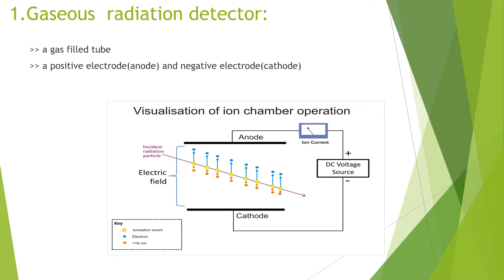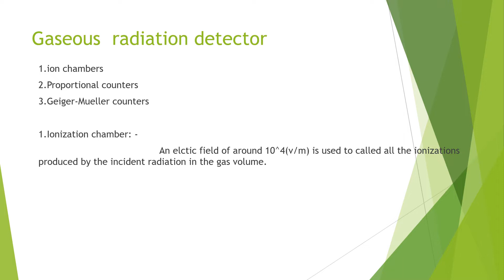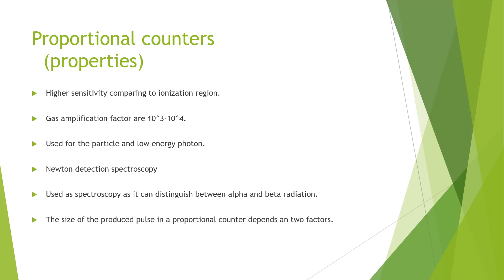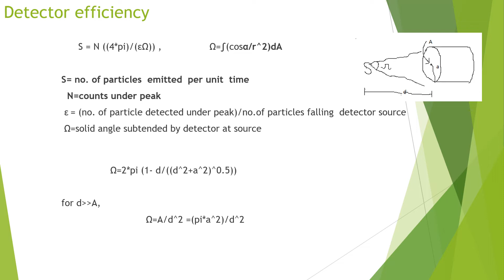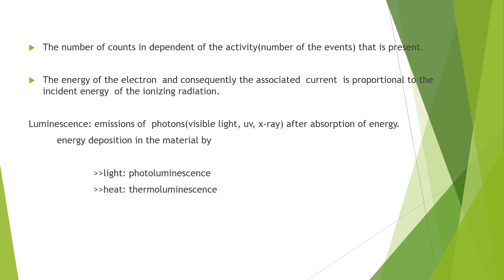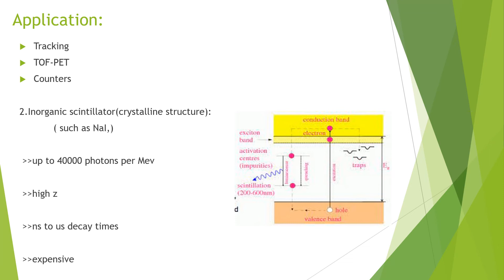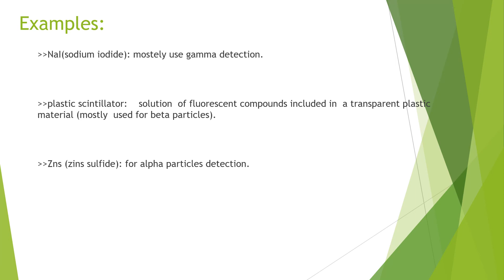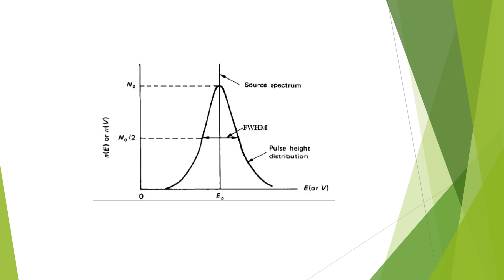Energy resolution of Detector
made by Yash Mina